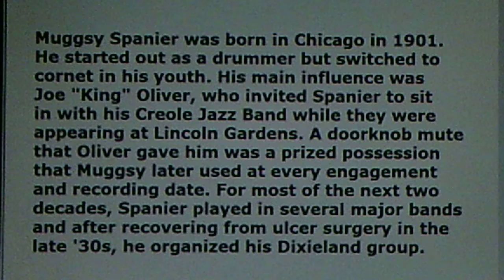Muggsy Spanier and his Dixieland Band: "Tiger Rag" (1952)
Recorded in Chicago May 28, 1952 and released on Merco Plastic MERCURY 78, #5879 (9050)
Reissued in 1956 on vinyl MERCURY LP, "Muggsy Spanier and his Dixieland Band", MG20171.